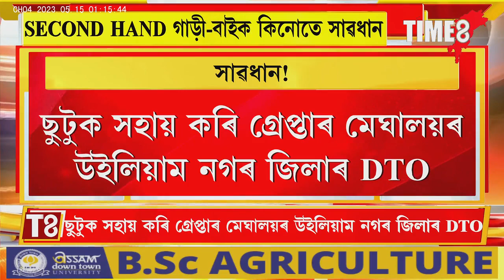SECOND HAND গাড়ী-বাইক কিনোতে সাৱধান।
SECOND HAND গাড়ী-বাইক কিনোতে সাৱধান। দুৰ্বৃত্তই আপোনাক বিক্ৰী কৰিব পাৰে চুৰি গাড়ী।